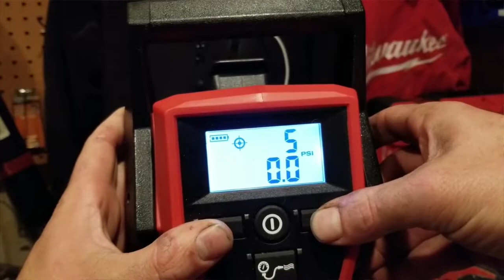Best Cordless Tool Company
I debate people pretty often, which company makes the best cordless tools? I've tried a lot of different tools, and in this video I try to honestly answer this question as best I can.